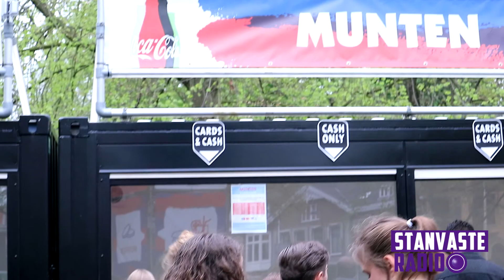Bevrijdingspop Haarlem 2017 Reportage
Stanvaste Radio was met Bevrijdingsfestival 2017 in Haarlem op Bevrijdingspop.

Met optredens van onder andere Alpha Blondy en De Jeugd Van Tegenwoordig.

En heel wat publiek! Zie jij jezelf er al tussen?